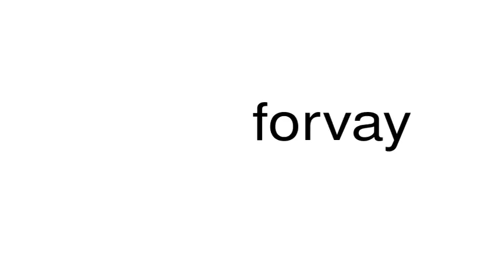How to pronounce forvay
This is a satire channel. This is a satire channel. How to pronounce the word forvay.